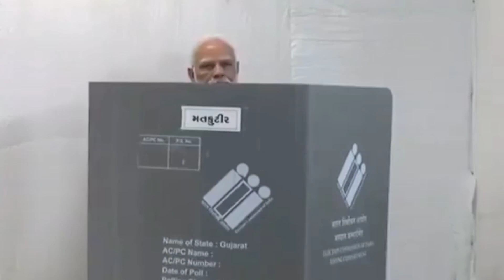449వ నామమ్, ఓటమిని ఎప్పుడూ ఒప్పుకోకూ !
ఓటమిని ఎప్పుడూ ఒప్పుకోకూ !
నీవు ఎంచుకున్న బాట నుండి తప్పుకోకు!!

కష్టాల కడలి నుండి నీవు ఎదగాలి అనుకుంటే ఆకాశాన్ని చూడు అంతే.పంచభూతాలు నీకు అండగా ఉంటాయి. వాడేమనుకుంటాడో. వీడేమనుకుంటాడో...ఎవడేమనుకుంటాడో?అని ఎన్ని రోజులు పిరికి వాడి లాగా భయంతో చస్తూ బతుకుతావు?

నిన్ను చూసి నవ్వే నరరూప రాక్షసులు నీ పక్కనే ఉంటారు.నిన్ను నమ్మించి నట్టేట ముంచుతారు.అయినా భయపడకు,బాధపడకు.అడవిలో కాచిన వెన్నెలకు దిక్కు ఎవరు? నీటిలో చేపకు తోడెవ్వరు? చావులో అయిన,బతుకు పోరులో అయిన నీ స్వశక్తి నీ నమ్ముకో...
 నువ్వు చేసే పని నిజాయితీగా ఉండి నీకు కరెక్ట్  అనిపిస్తే ,నిన్ను నీవు నమ్మకొని ముందుకు దూకు.నీ లక్ష్యం కోసం ప్రాణాలకు తెగించి కొట్లాడు .
విజయం ఎవ్వడి సొత్తు కాదు.
కష్టపడి , ఇష్టపడి చెమటోడ్చే వాడికే విజయం సొంతం అవుతుంది.
నీవు బలహీనునివి అని అనుకోవడం అతి పెద్ద పొరపాటు.సర్వశక్తులు నీ లోనే ఉన్నాయి.
ఈ పవిత్ర భారత భూమి మీద పుట్టడం మన అదృష్టం. నీవు ఎవ్వరికి  భయపడాల్సిన అవసరం లేదు.
పది మంది మేలు కోసం నీవు ఆలోచిస్తున్నావంటే నీ కంటే ఉత్తములు ఎవరూ ఈ భూమి పైన ఉండరు.
"ఎవ్వరి ముందు తల దించుకొని బతకకు.తల ఎత్తుకొని బతుకు.నీ లాంటి వాళ్ళను వంద మందిని తయారు చెయ్.నీవు చెయ్యాల్సిన పనినీ వారే పూర్తి చేస్తారు.
నీతిగా నిజాయితీ గా ఉన్నంత కాలం నిన్ను ఏ దుష్టశక్తి నిన్ను ఆపలేదు.
సాగిపో సోదరా...విజయ శిఖరం వైపుగా
సాగిపో సోదరా...చీకటిని చీల్చే సూర్యుడిగా...
విజయోస్థూ.